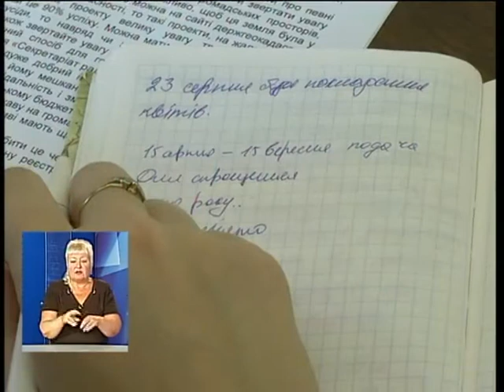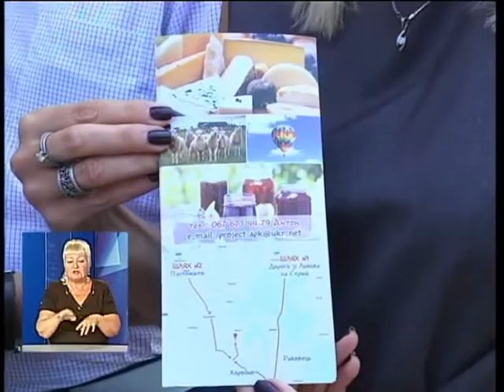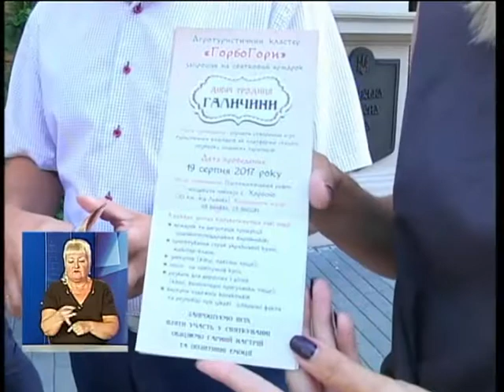Новини з сурдоперекладом на ТРК "Львів" 15 08 17 18 00